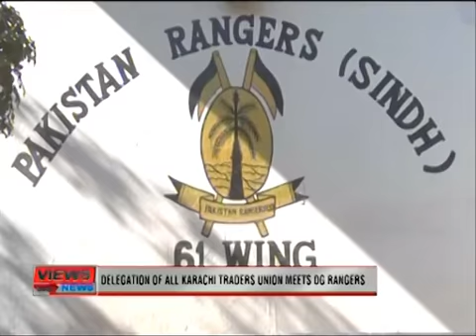DR. AQAB MALIK DISCUSSES THE ON-GOING SECURITY SITUATION IN KARACHI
DR. AQAB MALIK DISCUSSES THE ON-GOING SECURITY SITUATION IN KARACHI AND NEED FOR THE CONTINUED RANGERS OPERATION ON "VIEWS ON NEWS, HOSTED BY FAISAL REHMAN - AIRED ON 20 DEC 2015